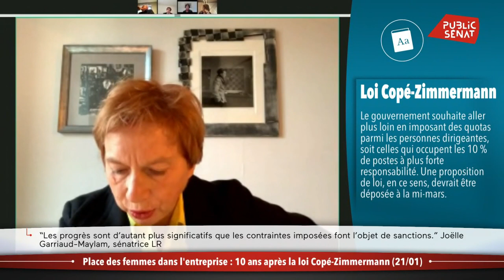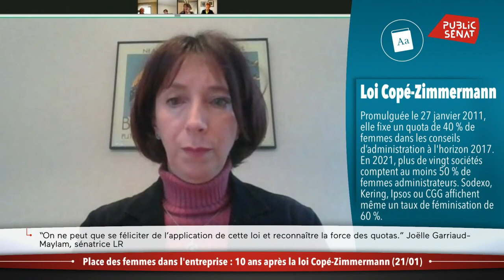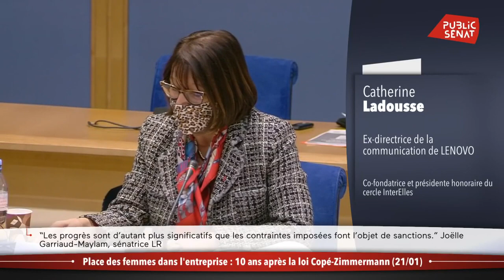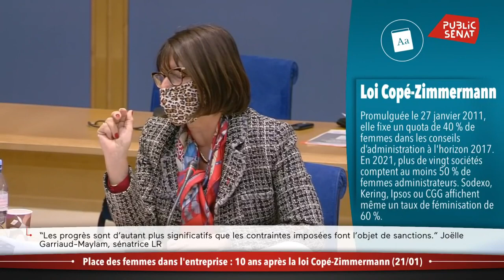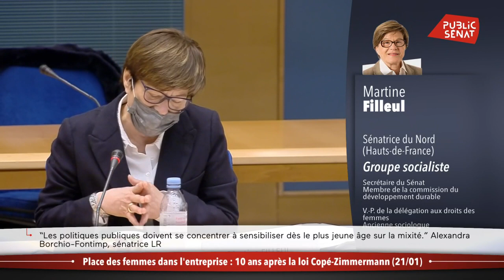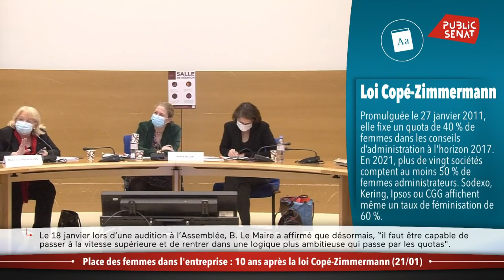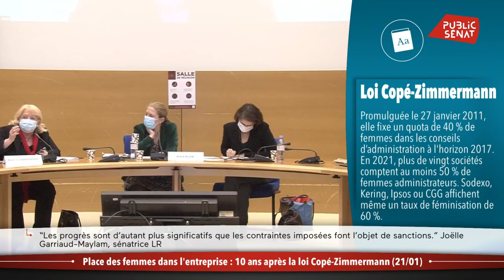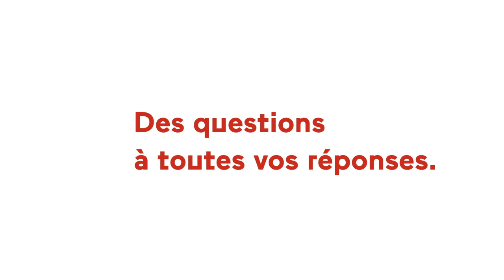Place de la femme dans l'entreprise : 10 ans après la Loi Copé-Zimmermann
10 ans après la loi Copé-Zimmermann, quelle est la place des femmes dans l'entreprise ? Une question qui a fait l'objet d'une table ronde le jeudi 21 janvier à l'initiative de la Délégation des droits des femmes que vous propose de suivre Public Sénat dans "Les Matins du Sénat". La loi impose un quota de 40% de femmes au sein des conseils d’administration des entreprises de plus de 250 salariés. A-t-elle porté ses fruits puisque la France est aujourd'hui le pays européen qui compte le plus de femmes dans les instances dirigeantes ?
Une audition éditée par la rédaction de Public Sénat pour faciliter votre compréhension du sujet.